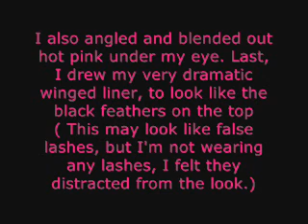3rd Entry To Smurfylove2's Contest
This look is pretty crazy, I opted for a runway look.